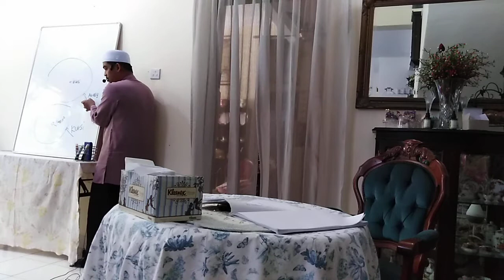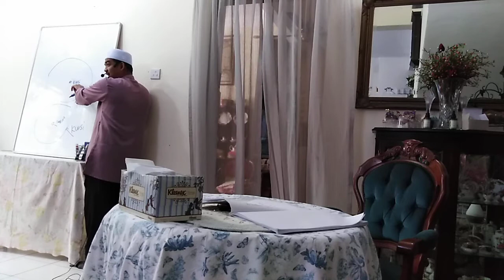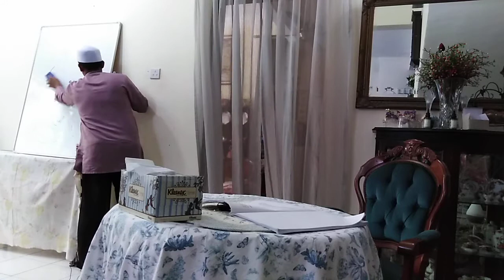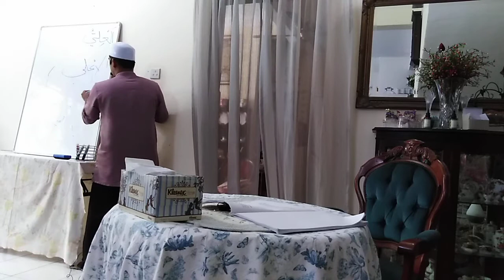Kuliah Jemaah Ahsanu A’amala Taddbur Ayatul Kursi oleh Ustaz Yusof Arbain (Siri 7) Selasa 1/9/20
Kuliah Penutup Taddbur Ayatul Kursi oleh Ustaz Yusof Arbain (Siri 7) Selasa 1/9/20